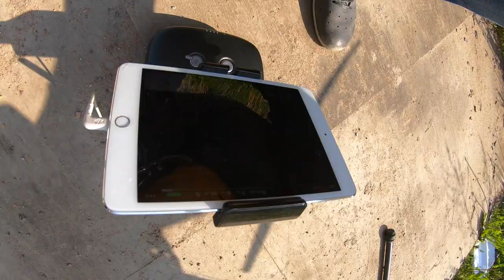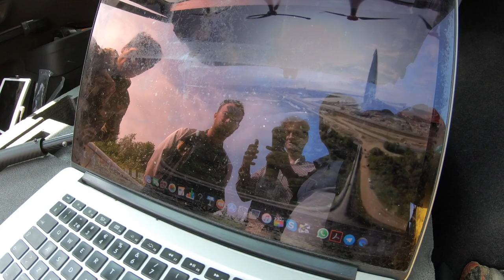Аэросъемка FLYCAM24, видео в формате 360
Аэросъемка тяжёлыми коптером DJI Matrice600 камера на коптере Insta360 PRO2.  Коптер без стабилизатора т.к в вторая версия Insta 360 PRO имеет встроенный стабилизатор